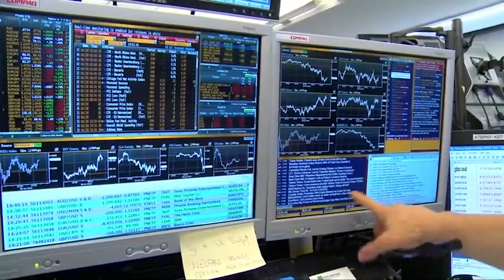El Ibex extiende su rally alcista de Reyes y cierra al filo de los 8 400 puntos